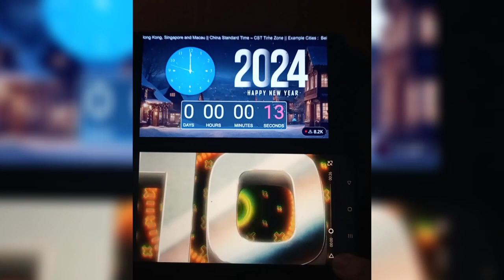【D4DJ】Syncing D4DJ All Mix New Year Countdown Without Edit (2024)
YOU CAN'T BELIEVE HOW LONG THIS TAKES ME N MY SIS TO ACTUALLY GET IT PERFECT, WE'VE PRACTICED A LOT BEFORE IT HITS 12AM 😭 YOU CAN SEE HOW NERVOUS I AM JUST BY LOOKING AT THE SHAKY VIDEO, HAPPY NEW YEAR THO 🎊